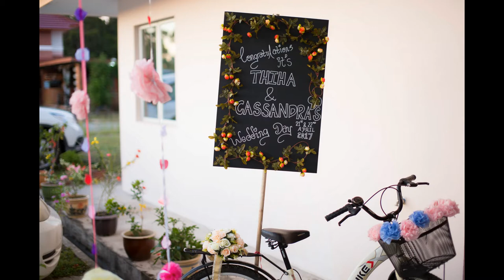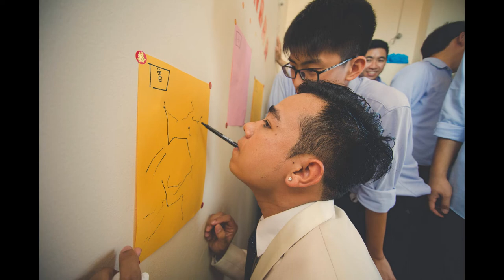Thiha & Cassandra Wedding Actual Day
Slideshow of Thihas & Casssandra's actual day wedding, featuring music from 3 different languages: Burmese, English and Chinese!  Please enjoy!